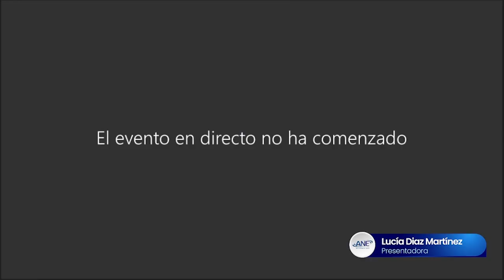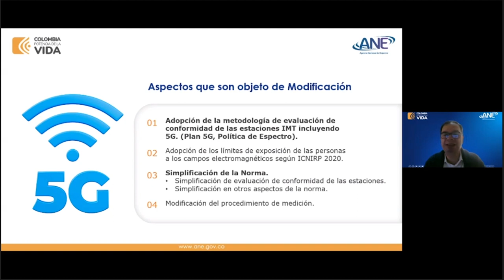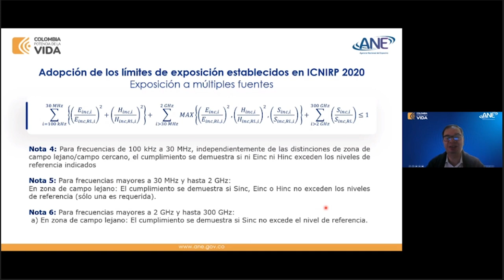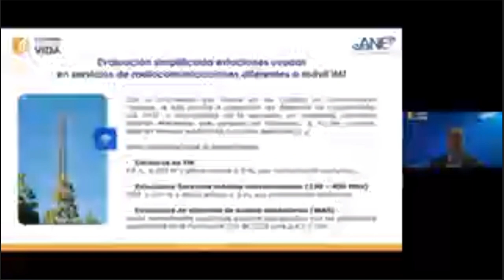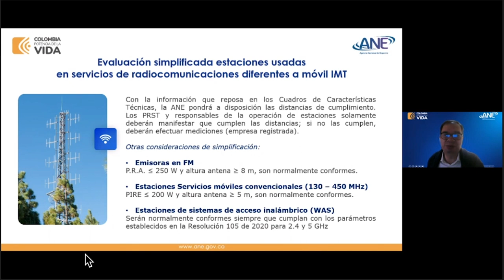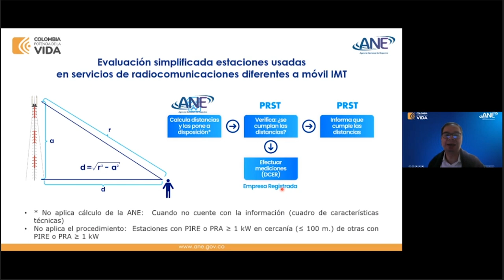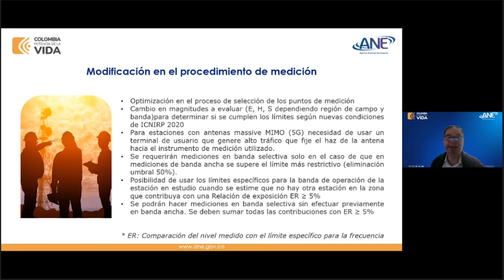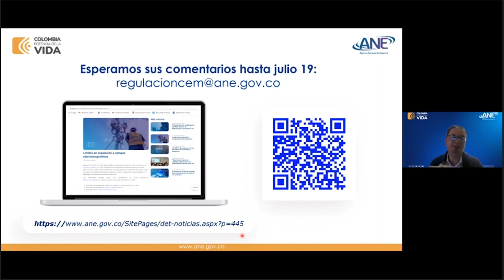Webinar - Proyecto de modificación de la normatividad de Campos Electromagnéticos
La Agencia Nacional del Espectro presenta los cambios propuestos en el proyecto de modificación de la normatividad de Campos Electromagnéticos (estaciones de radiocomunicaciones para prestar servicios móviles).